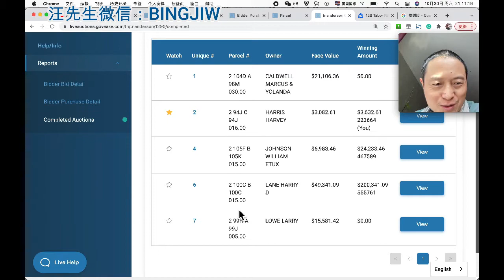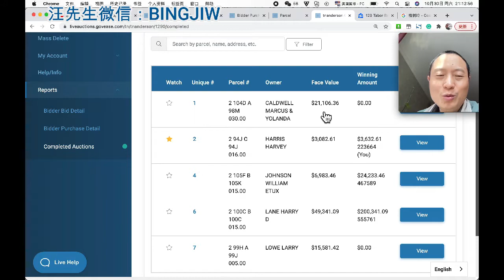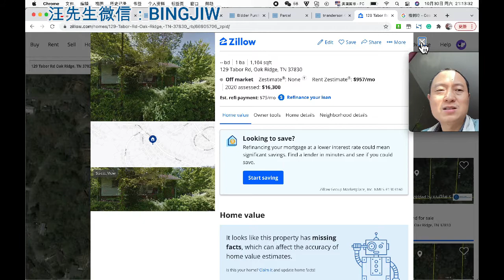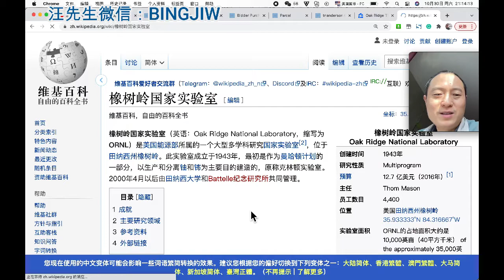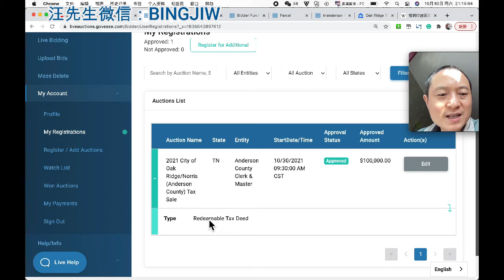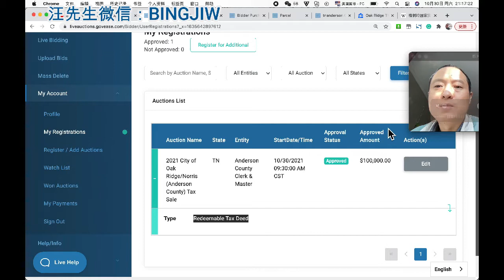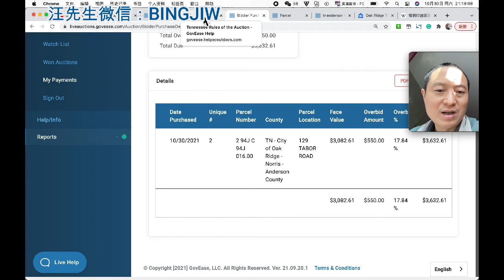TAX LIEN：橡树岭 拍到可赎回的DEED 原业主可继续住一年